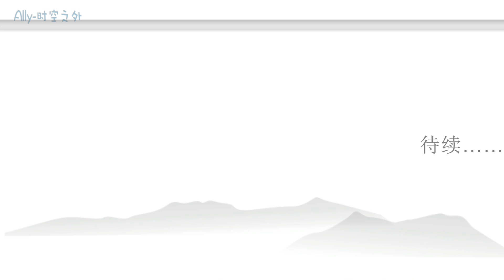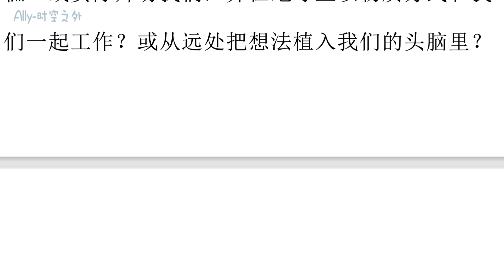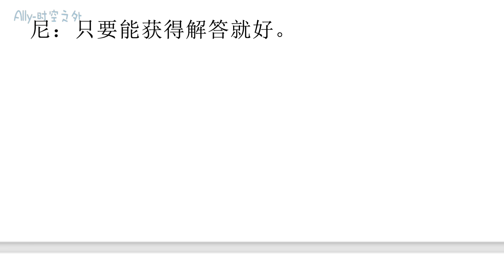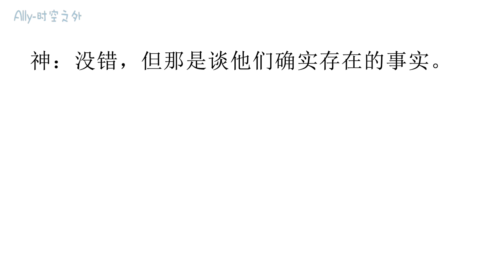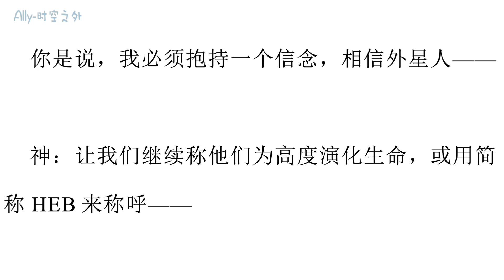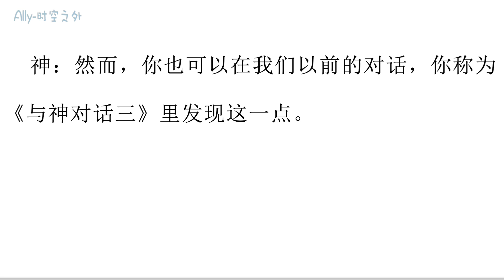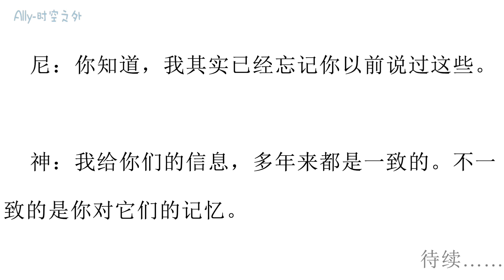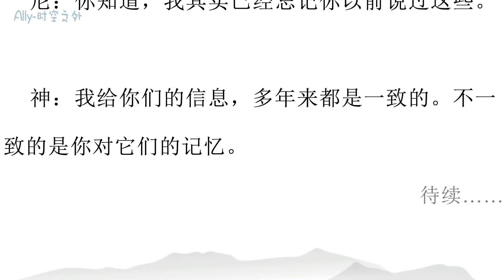《与神对话完结篇：全面进化》第5~8章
“让你们的头脑始终保持开放，对所有事情永远保持开放的心胸。所有事情皆有可能，特别是你一无所知的事情。你不会去假设自己不知道的东西是不可能的，是吗？”
“我现在非常清楚，我们所有人需要或希望的时候，都完全有能力进入我们内在的最高智慧源头——我称之为神。

我们已经做了这么多年了，从出生至今！每个人向来都在进行与神的对话，只是许多人不知道，或者他们称为别的东西。至少这是我的理解、观察和体验。”